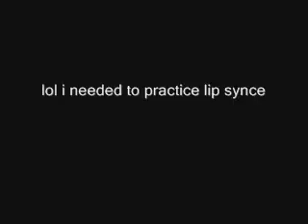Audition for WhitemistWarriorCat's Rising Storm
Yellowfang says:
Fireheart, I killed my own son. How can StarClan accept me?

Mousefur says:
Runningwind is dead!